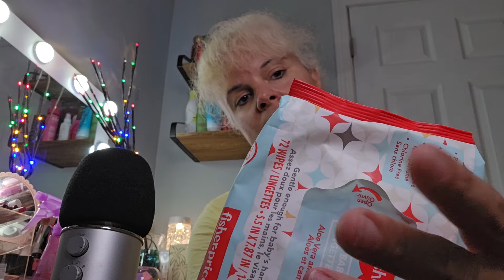JNICE ASMR: Different Sounds No Talking